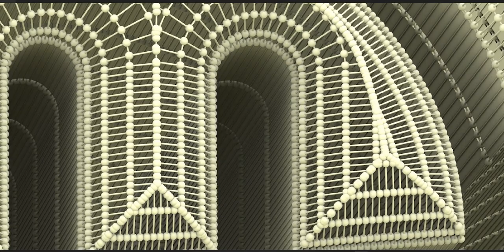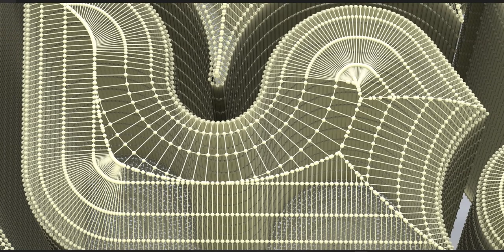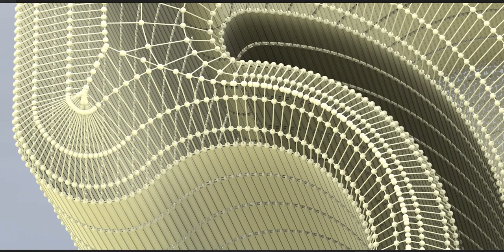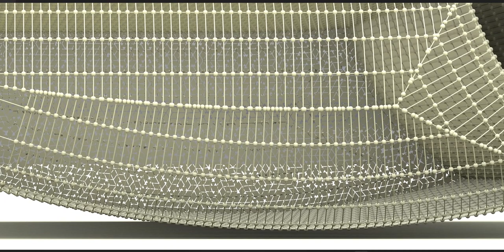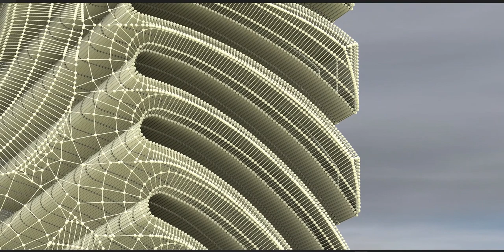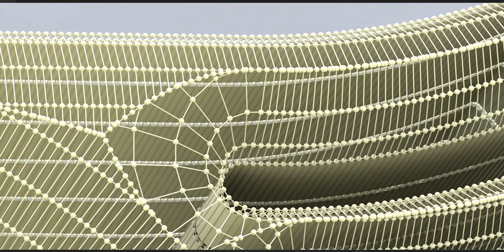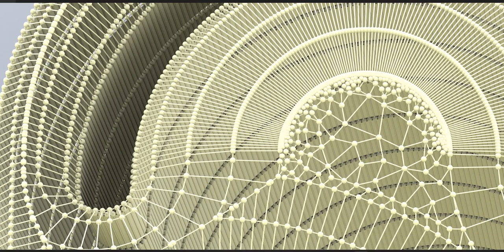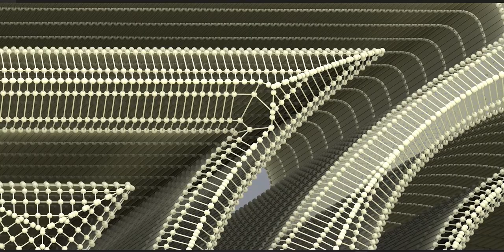The Maya civilization existed from antiquity to the early modern period.